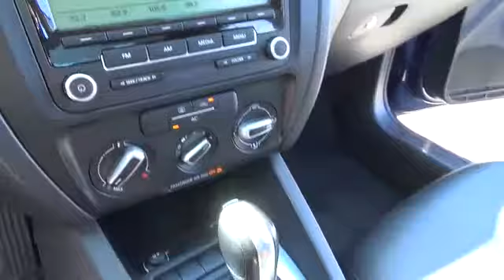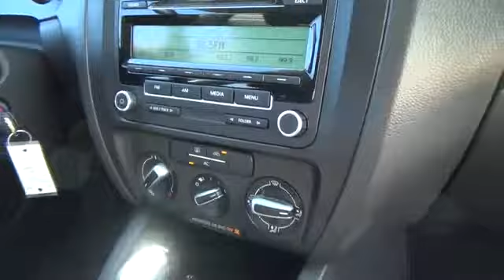2011 Volkswagen Jetta Sedan used, Clark County, Las Vegas, Henderson, North Las Vegas, Saint George,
2011 Volkswagen Jetta Sedan
2011 Volkswagen Jetta Sedan SE PZEV - Stock#: 050592 - VIN#: 3VWDZ7AJ7BM050592